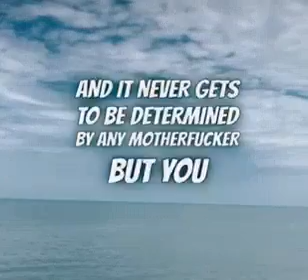GOOD MORNING!!!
GOOD MORNING EVERYONE!